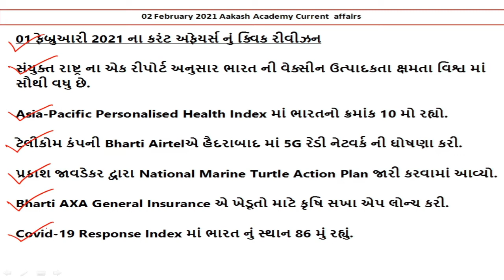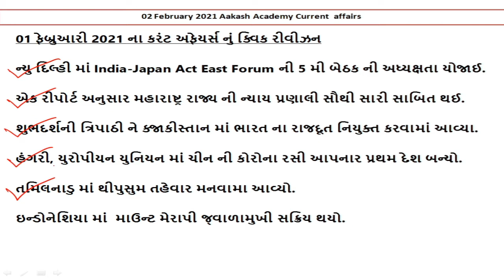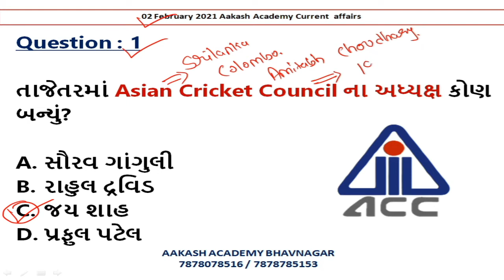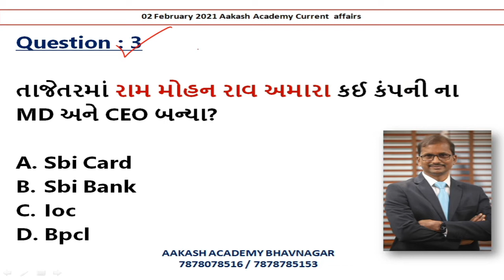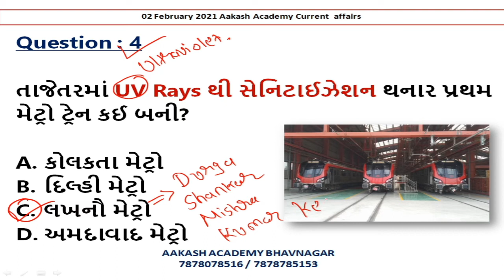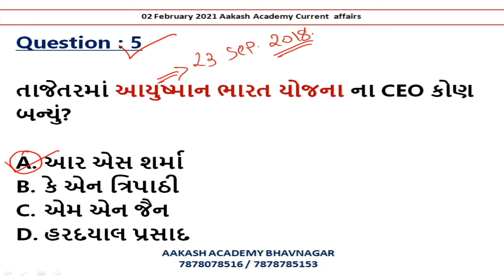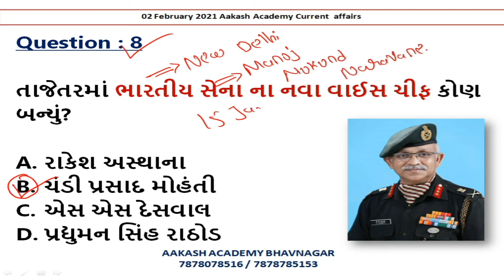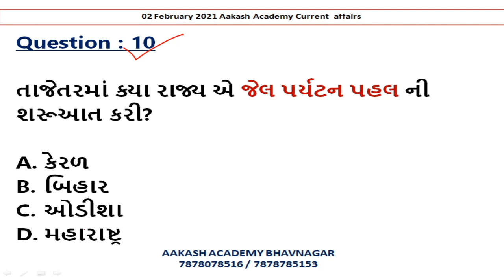02 February 2021 Current Affairs in Gujarati | Daily Current Affairs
02 February 2021 Current Affairs in Gujarati | Daily Current Affairs | Current Affairs In Gujarati

આ વિડીઓ માં 02 ફેબ્રુઆરી 2021 નું કરંટ અફેયર્સ રજુ કરેલ છે.

About this channel :

BANK PO,
SSC,
RAILWAY,
MBA,